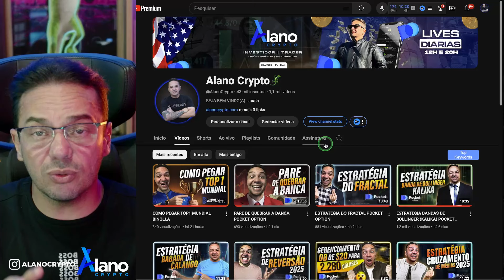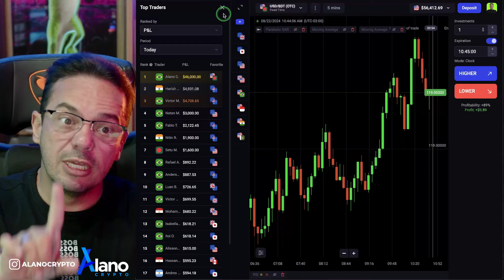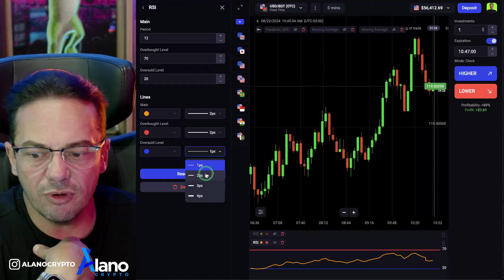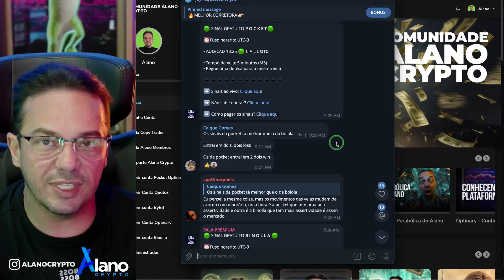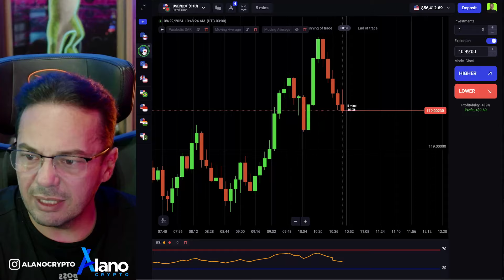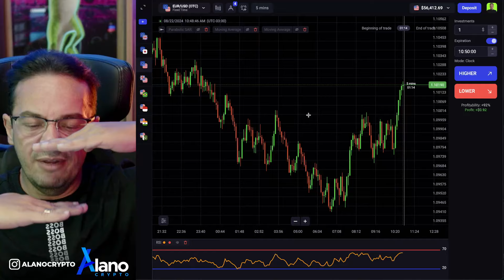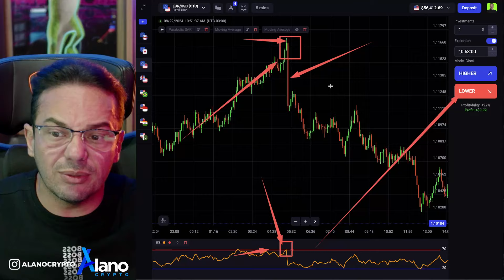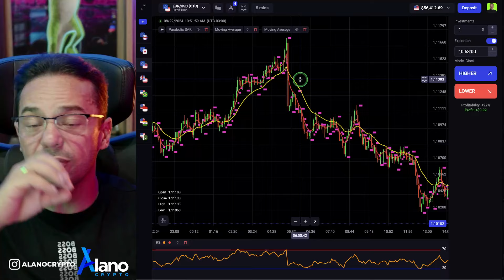Como Configurar o Rsi na BINOLLA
Lives todos os dias  20:00 horario do Brasil!
Venha fazer parte da maior comunidade de trade do mundo! Ganhe meu curso e minha sala vip gratis! me chama

😎 QUER FALAR COMIGO? ME ENVIA UM DIRECT

💥links das corretoras que eu opero!